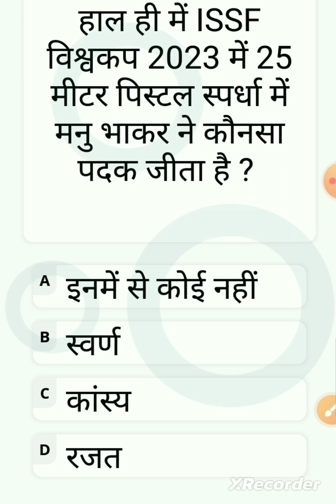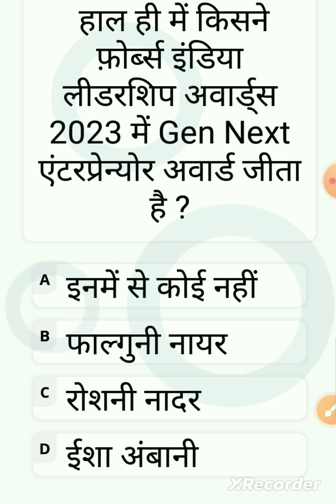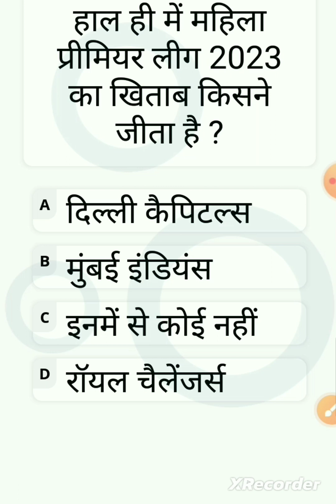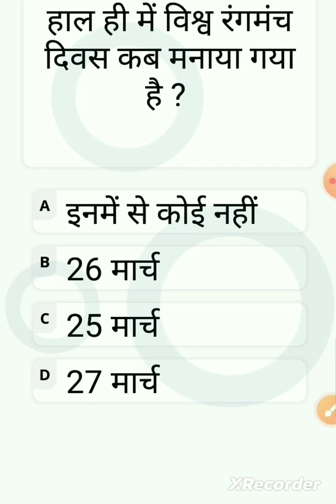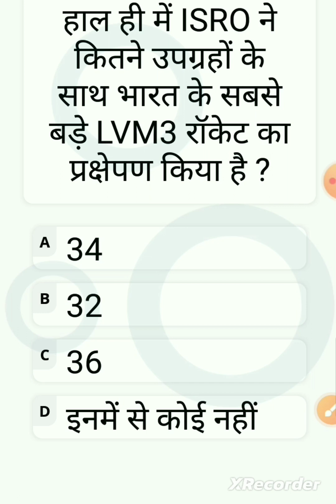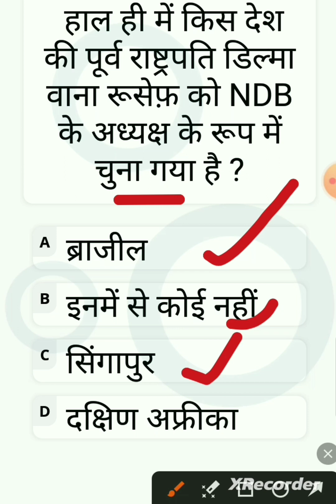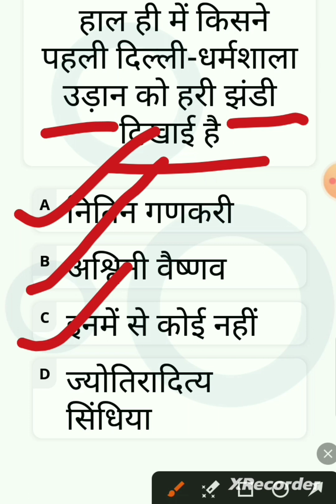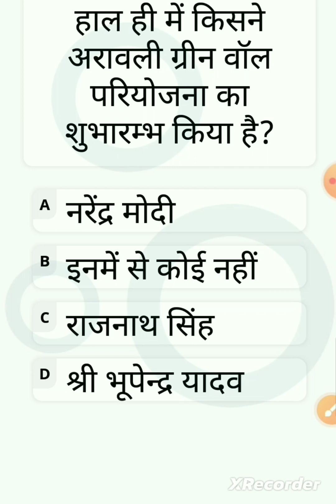28 MARCH TOP-15 CURRENT AFFAIRS QUESTIONS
आप पूरी वीडियो को कंप्लीट जरूर देखें अगर आपको वीडियो पसंद आता है तो दोस्तों के पास शेयर करें लाइक करें और चैनल को सब्सक्राइब नहीं किया सब्सक्राइब जरूर करें, और अपना फीडबैक जरूर दें।